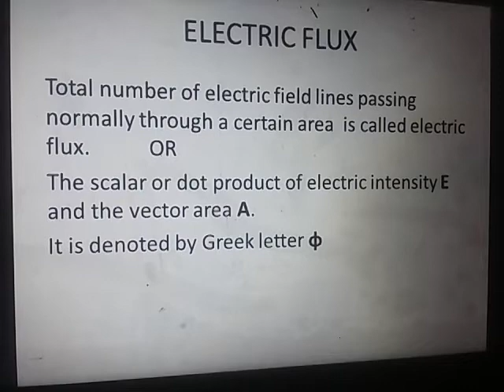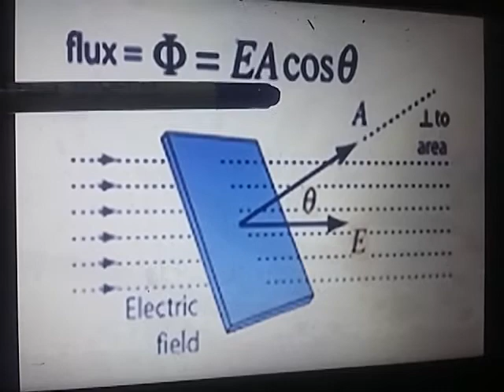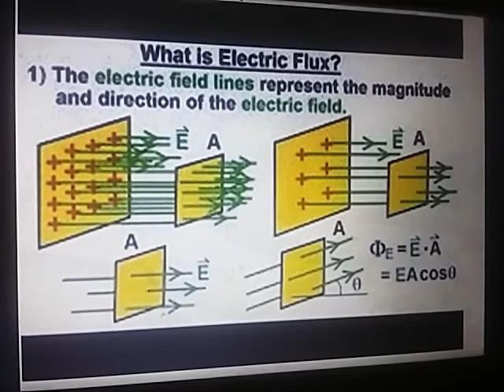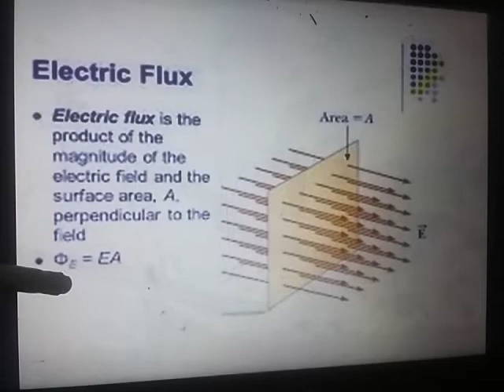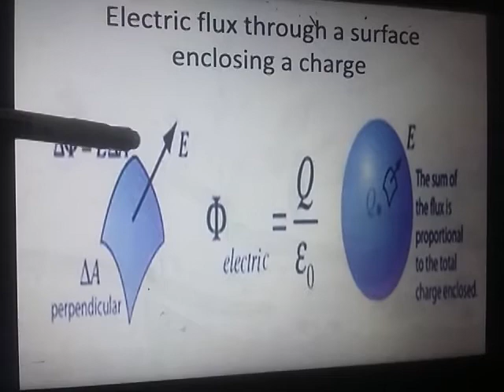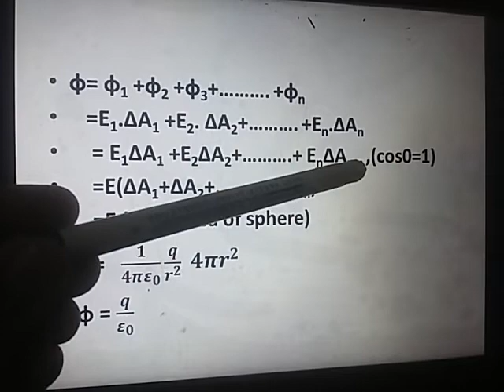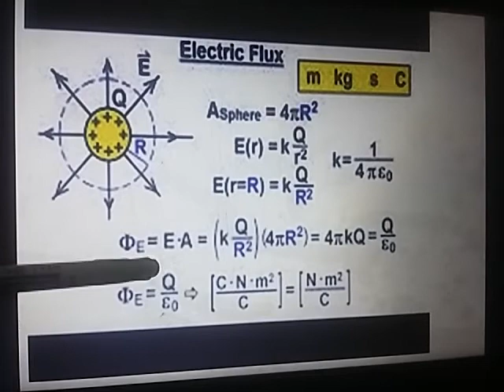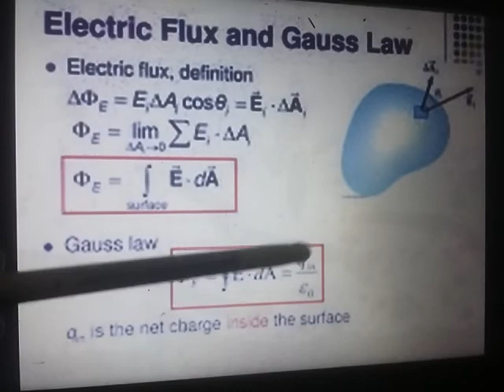Electric Flux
Electrostatic chap12 2nd year